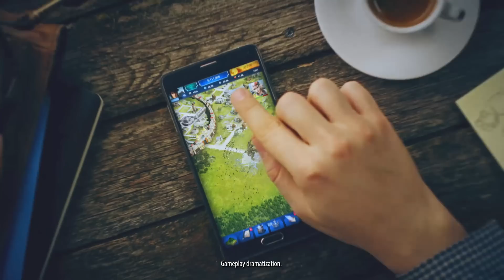Final Fantasy XV: A New Empire – Join Noctis in Battle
Incoming troops. Set up your defenses now in Final Fantasy XV: A New Empire.

Be the hero of your own Final Fantasy adventure in the brand new mobile strategy game Final Fantasy XV: A New Empire! Build your own kingdom, discover powerful magic, and dominate the realm alongside all of your friends!